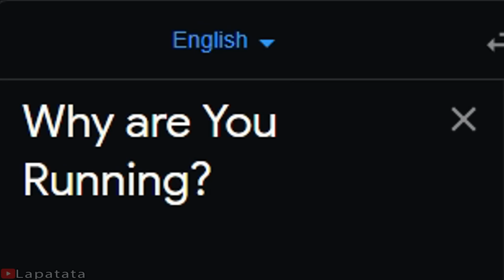Why are You Running? in different languages meme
Part 3 - Someday...
Songlist:
1. (Vietnamese) Traditional Vietnamese Music - Ha Long Bay
2. (German) Franzl Lang - Auf und auf voll Lebenslust
3. (Norwegian) Ved Stanford Brua - Norse Song of The Battle at Stamford Bridge
4. (French) D'accord · The Paris Musette
5. (Polish) Polish Folk Song - Lipka Zielona
6. (Spanish) (Mexico) Tao, Tao
7. (Arabic) Arabic Traditional Music الموسيقى العربية التقليدية
8. (Portuguese) (Brazil) MC 2K - Ziguiriguidum
9. (Hindi) Daler Mehndi - Tunak Tunak Tun Video
10. (Indonesian) SI PATOKAAN Lyrics -- Indonesian Folk Song
11. (Turkish) Dostluk Halayı
12. (Ukrainian) Войська Запорозького воїн знаменитий
13. (Italian) Luigi Boccherini - Orchestra Version - String Quintet
14. (Greek) Zorba The Greek - Sirtaki (HQ Music)
15. (Russian) National Anthem of USSR